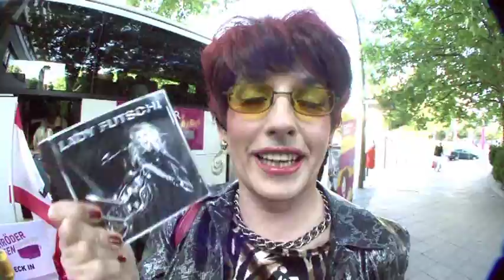Juttas Sommer Safari!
Jutta ganz wild auf der  Sommer-Safari-Tour im Berliner-Akzente Comedy Bus:Von Luftgitarren und Modenschauen im Museum.
Jutta Hartmann alias Bob Schneider auf "Sommer-Safari"-Tour durch Berlin
Luftgitarre-Spielen: Im Bus, im Museum oder mitten auf der Straße.